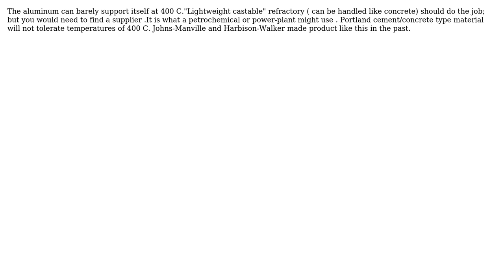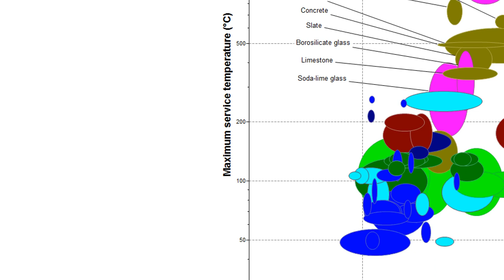Engineering: DIY thermally insulating construction material (3 Solutions!!)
Engineering: DIY thermally insulating construction material

With thanks & praise to God, and with thanks to the many people who have made this project possible! | Content (except music & images) licensed under CC BY-SA | Music | Images & others | With thanks to user Sam Farjamirad user oliver user fred_dot_u user blacksmith37 and the Stack Exchange Network Trademarks are property of their respective owners. You are responsible for your own actions.